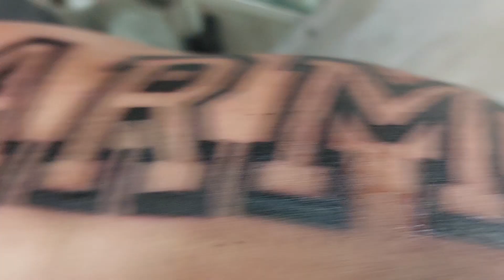I AM INDIAN ARMY WARRIOR 💜